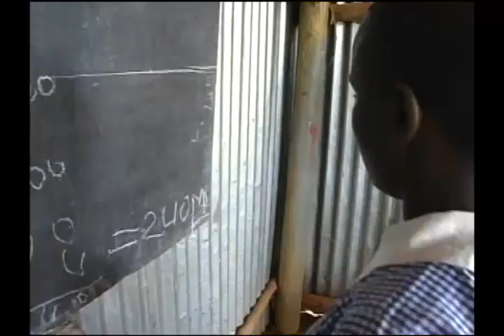Priscilla's Story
Priscilla is one of the students at King Solomon's Academy in Bulenga, Uganda. She is a profile in courage, determination, and faith.